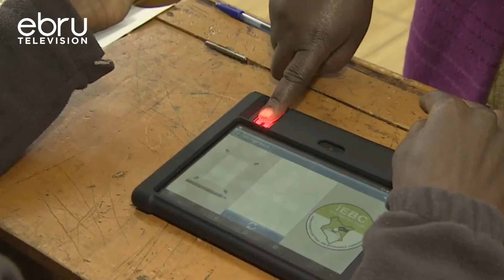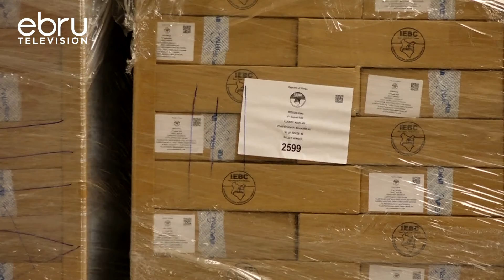Maandalizi Ya Uchaguzi Mkuu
Tume Huru Ya Uchaguzi Na Mipaka Nchini Iebc Imeshikilia Kuwa Maafisa Watano Wa Tume Hiyo Ambayo Walijihusisha Na Uhamisho Wa Wapiga Kura Kinyume Na Sheria Wamesimamishwa Kazi Huku Uchunguzi Ukiendelea. Akizungumza Katika Ukumbi Wa Bomas Mwenyekiti Wa Tume Ya Iebc Wafula Chebukati Vile Vile Ameshikilia Kuwa Tume Hiyo Itatii Amri Ya Mahakama Kuhusiana Na Matumizi Ya Sajili Iliyochapishwa.